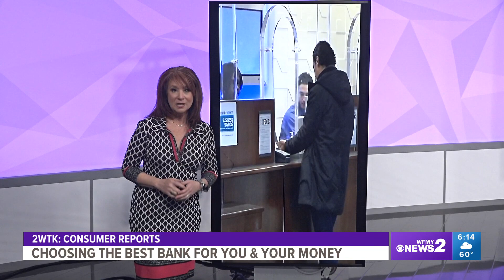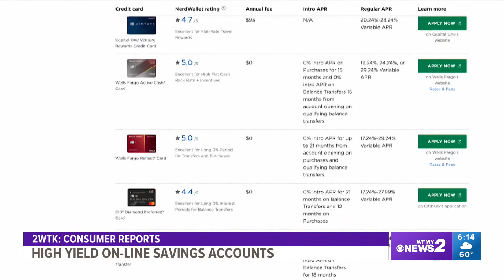You could earn more money by switching banks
High fees. Practically no interest on your savings. Poor customer service. Do any of these sound like your bank? If so, Consumer Reports says, it might be time to break up with your bank.

You might not think about shopping around to get the most bang for your buck from your bank, but it could be worth your time. There are more options than ever—from traditional walk-in branches to credit unions to online-only banks, which have no branches at all.